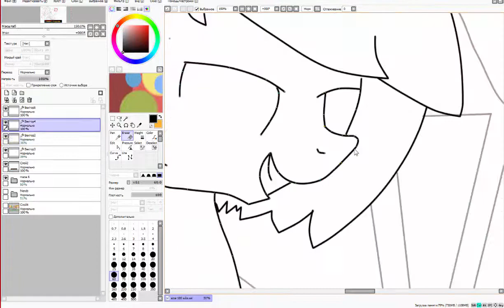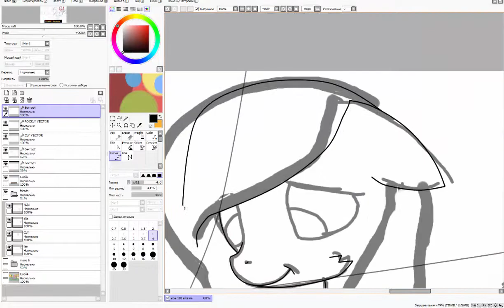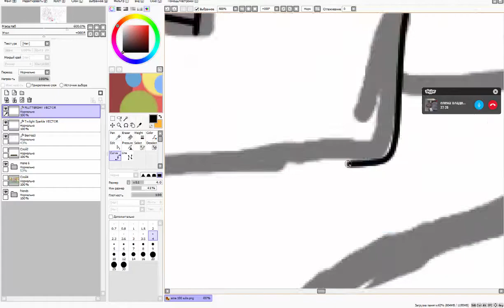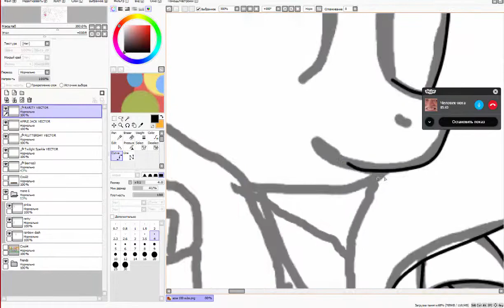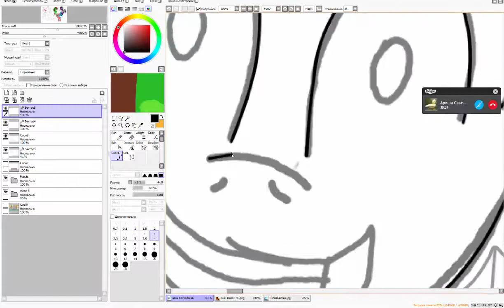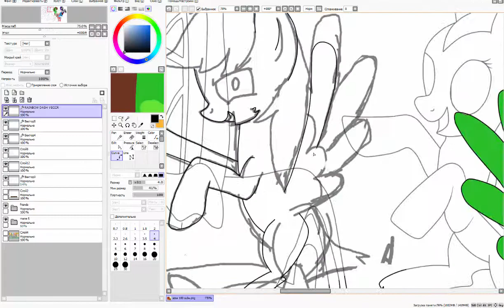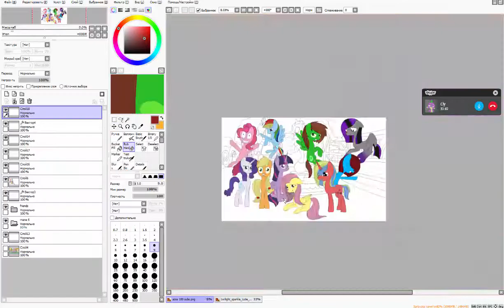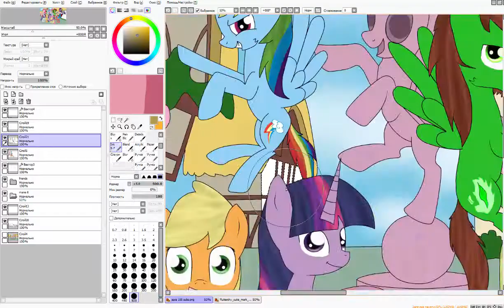MLP: SpeedPaint: THANKS FOR 100 subs^^. | My all best friends and mane 6